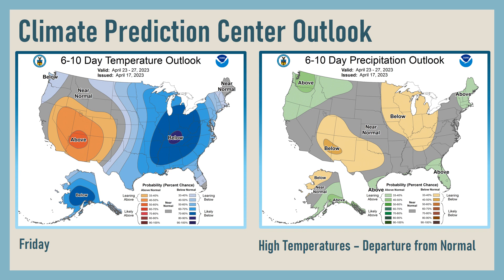National Weather Service San Diego Weekly Weather Briefing: April 17, 2023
Cool temperatures, gusty winds and cloudy skies will persist through the middle of the week before clearing skies and warm temperatures develop this weekend.